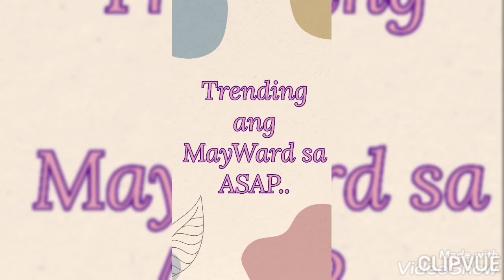MADALING MAGING TRENDING SA TWITTER ANG MAYWARD..